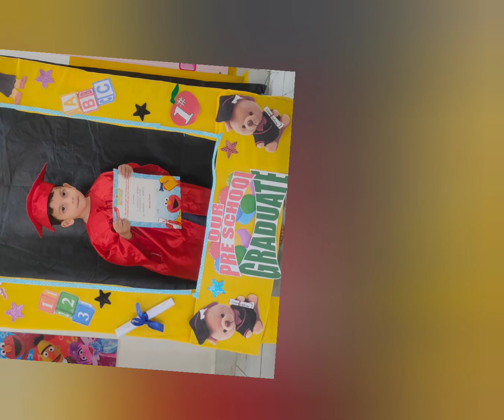Our little Champs graduation